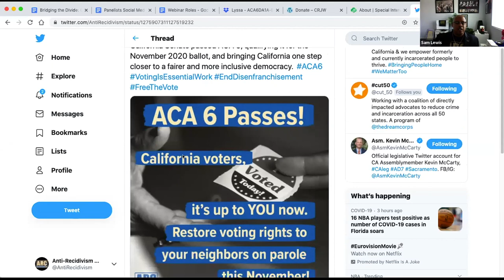Bridging the Gap: Connecting Families Separated by Incarceration - June 26, 2020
Our host Sam Lewis is joined by Alyssa Rusu (Get on the Bus Program Participant), Courtney Grady (Girl Scouts of Eastern Missouri), Steven Green (Father & ARC Member), and Liz Rios (Get on the Bus Program), for a conversation on reunification and family connection during incarceration.